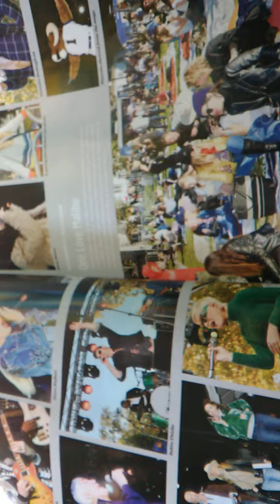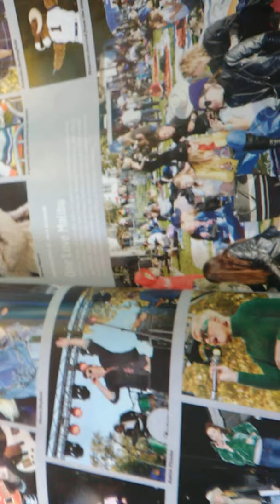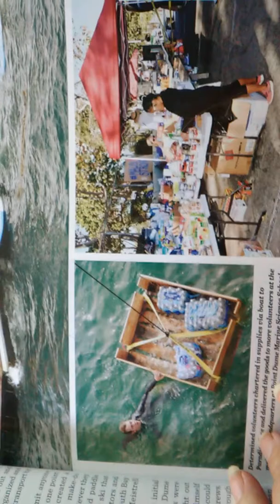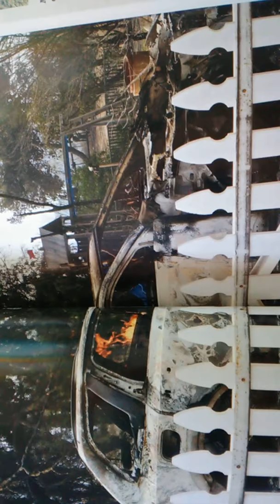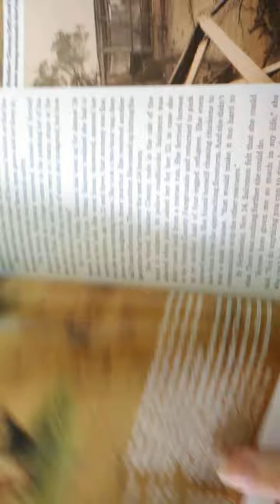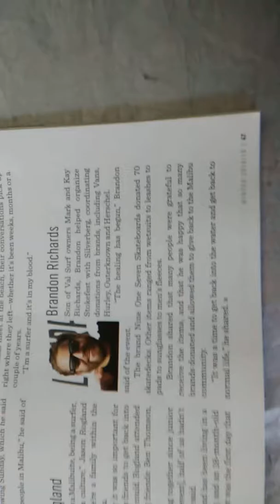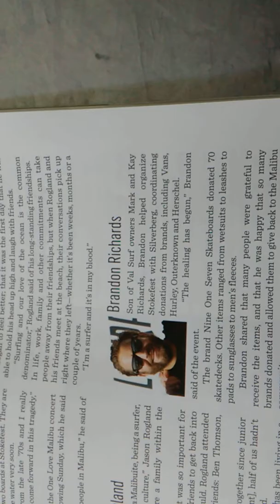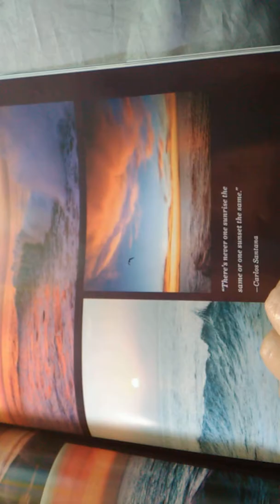malibustrong, rich get RICHER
8.28
9.23 the true crime, throwing out good things in locked dumpster which IF you go into dumpster or trash can IS illegal & you will be financially penalize and possibly put in jail